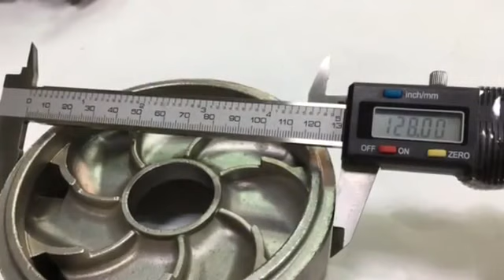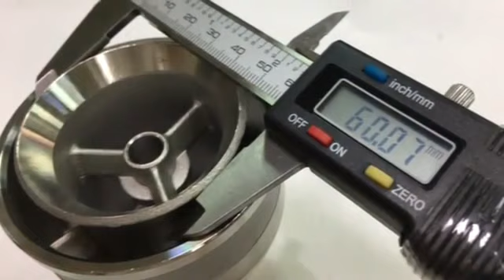Stainless Steel Casting Parts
We manufacture all kinds of casting of OEM and ODM parts, including mechanical parts, valve, servomotor body, with great flexibility of no material limit and no MOQ required.
Serving industries:
Aeronautics and space
Consumer-oriented
Devices for Automation
Food
Mechanical
Medical equipment
Military Arms
Petrochemical
Transportation Vehicles